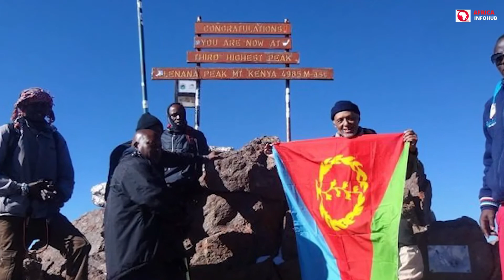ERITREA: 10 Interesting facts you did not know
Eritrea: 10 interesting facts you did not know. Attractive Eritrean city of Asmara will be highlighted in today’s video.  Asmara is the capital city of Eritrea. Asmara has a population of about One million people and it's one of the well-organized and neatest cities on the African continent.

Eritrea is a sovereign nation located in the Horn of Africa and has its own government. Eritrea is a member of the United Nations, the African Union, and the Arab League, where it serves as an observer with countries such as India, Venezuela, and Brazil. Here are some of the most intriguing facts about Eritrea:

Eritrea is a one-party state that achieved independence from Ethiopia in 1993. Because of this, Eritrea has not hosted regional or local elections since 2004, and neither has it held national or presidential elections since 1993.

Asmara is sometimes referred to as "New Rome" since a significant proportion of the city's older structures are designed in the style of Italian architecture. After Benito Mussolini seized control of Eritrea, he attempted to transform Asmara into a miniature version of Rome.

Song
Indian Walk
Artist
Nico Staf